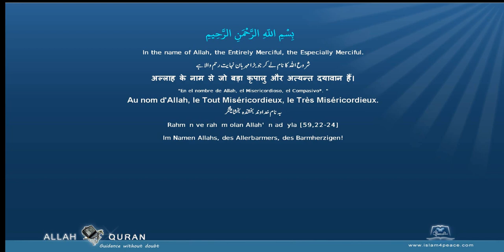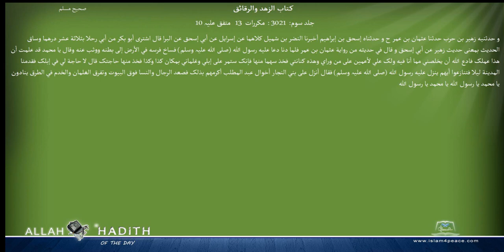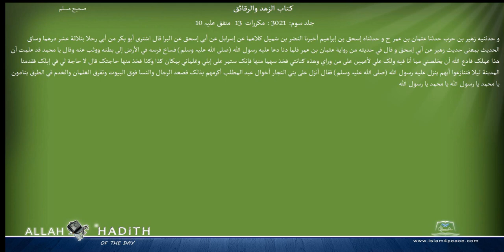Sahih Muslim Arabic صحیح مسلم 056 كتاب الزهد والرقائق